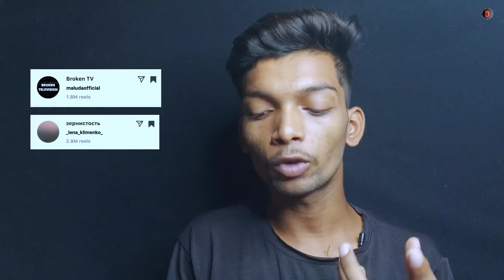how to viral reels on instagram | Instagram reels viral kaise kare | reels viral trick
Reels Viral Strategy | Reels Viral Kaise Kare | Instagram Me Reels Viral Kaise Kare | Reels Viral

Instagram Par Apna Original Audio Kaise Banaen | Instagram Reels Par Apna Song Kaise Dale

About this Video - Dosto is video me ham apko batayenge ki reels viral kaise kare wo bi genuine tarike se

Video Queries -
reels viral tricks
Reel Viral कितने दिन Mein Hoti Hai
How To Viral Instagram Reel Video
how many days does it take to go viral
reel viral hone mein kitne din lagte hai
kitno dino mein reel viral hoti hai
ek reel video ko viral hone mein kitna time lagta hai
kitno dino mein ek reel video viral hojati hai